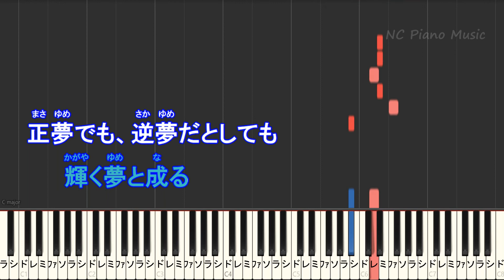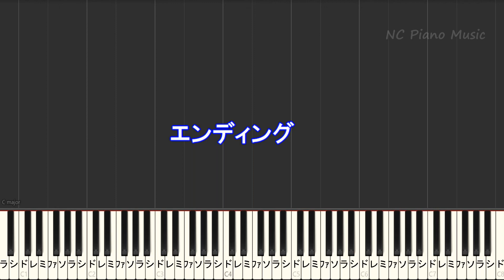【カラオケキー上げ+3】逆夢 / King Gnu【ガイドメロディあり 歌詞 ピアノ ハモリ付き フル full】（オフボーカル 別動画）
King Gnu / キングヌー  /カラオケ&ピアノリスト/Instruments &Piano List
アニメ「王様ランキング」 オープニングテーマ